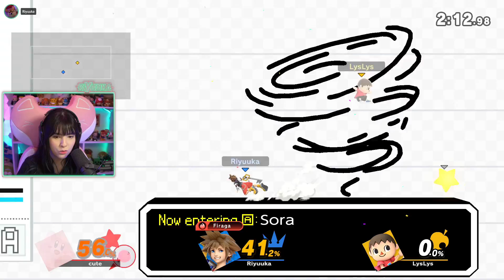Riyuuka jogando Super Smash Bros. Ultimate (GAROTAS MÁGICAS) #1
Garotas Mágicas Jogando:  Lys/Cute (insta: garotas.magicas)